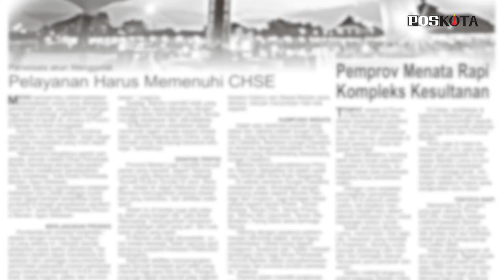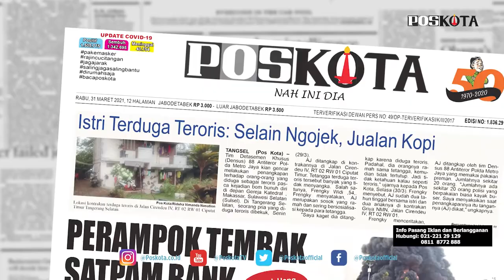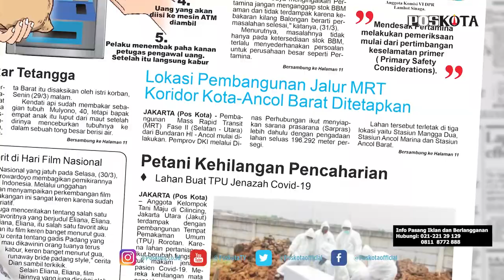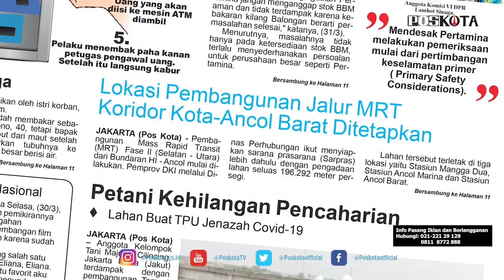HEADLINE HARIAN POSKOTA EDISI RABU 31 MARET 2021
Harian Poskota menyajikan beberapa topik menarik di antaranya Tim Densus 88 Antiteror Polda Metro Jaya menangkap seorang terduga teroris berinisial AJ (47) tahun di Ciputat Timur, sebuah bank di Tangerang disatroni rampok uang senilai Rp300 juta digasak pelaku, dan Pemprov DKI menyiapkan lahan seluas 196.291 meter persegi untuk pembangunan stasiun MRT jurusan Bundaran HI - Ancol.